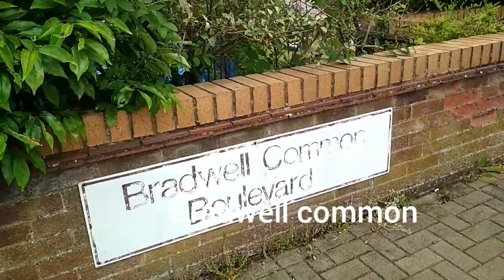Morning 🌞 vibes in our area😃